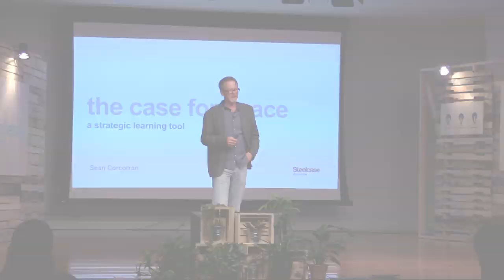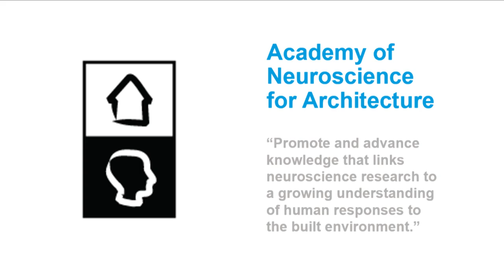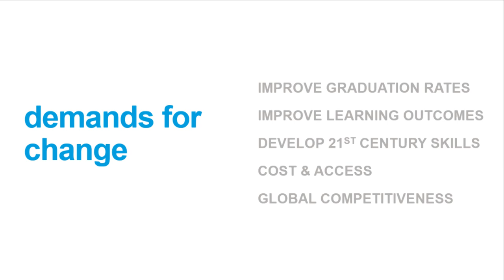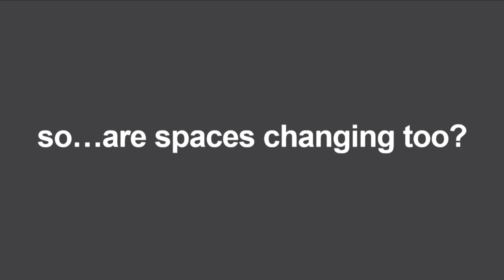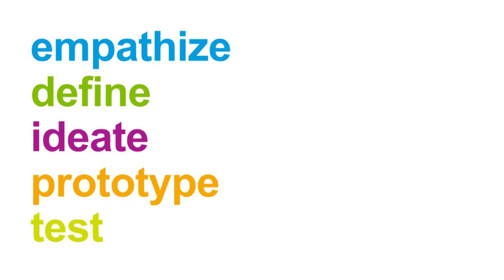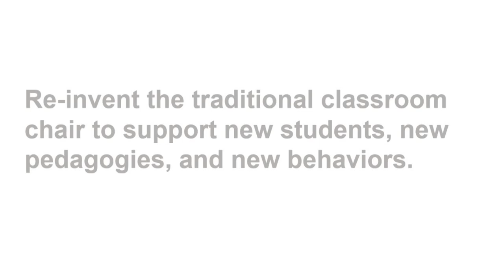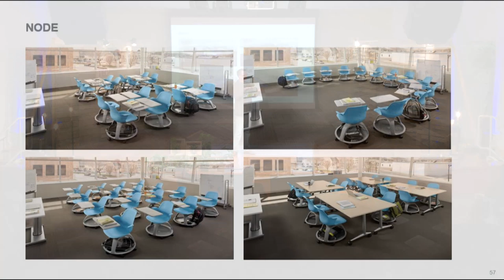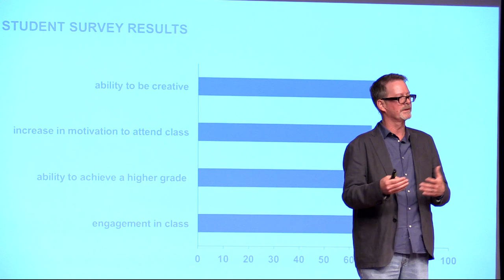The case for space: Sean Corcorran at TEDxLaSierraUniversity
Space impacts behavior. Watch how design thinking is transforming classrooms and learning spaces around the world.

Sean M. Corcorran serves as General Manager of Steelcase Education Solutions in Grand Rapids, Michigan.

From 2008 to 2011, Sean was Director of Product Development and Marketing for Steelcase Education Solutions. In this role, Sean was responsible for research, product development, and marketing of Steelcase products for secondary and higher education, including the new node™ classroom seating line.
From 2005 to 2008, Sean was Vice President of Product Development for Vecta and PolyVision. In these positions, he was responsible for research and development of new education solutions including visual collaboration technologies, interactive whiteboards, and furniture, for classrooms and other learning environments.

Before joining PolyVision and Vecta, Sean spent 16 years at IDEO, the world's premier design and innovation professional services firm. He has more than twenty years of experience in design, engineering, product development, and innovation consulting.

He has led teams and projects in the development of innovative new furniture and technologies for education and business applications, consumer telecommunications products such as the ubiquitous VOIP phone from Cisco, medical devices, semi-conductor manufacturing equipment, computer hardware, and household tools and appliances. From 1985 to 1988, Sean was the Co-Founder and President of the Hardware Arts Group, a company that designed and developed high-tech, high design consumer products.

Sean holds numerous patents and advisory board positions as well as an engineering degree from UC Berkeley.